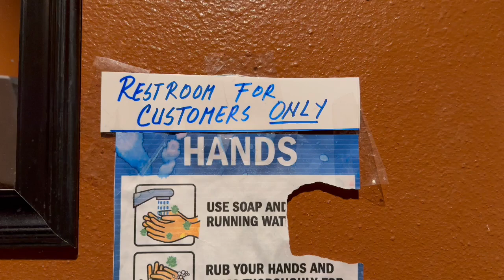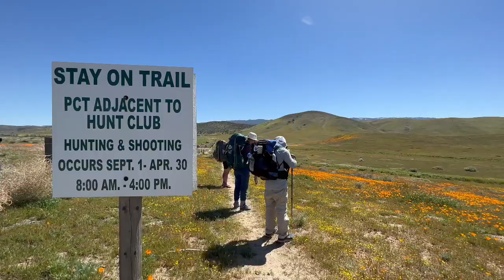PCT Day 31- Hiker Town: mile 517.6-512.8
Hiker Town was everything you would expect and I had the best time. It was the first real moment I had with socializing with other hikers. I met so many amazing people with the best stories.

Thank you to all of my amazing Patrons. This adventure is better because of your generosity and I can't thank you enough.
Yolanda T
Leann
Priscilla C
Tanya B
Katelyn C
Sandi L
Cheryl C
Chris
Debra C
Holly and Jeff W
Debra Z
Ryan H
If you would like to join the Adventure Club you can